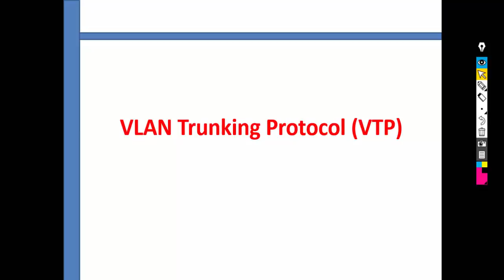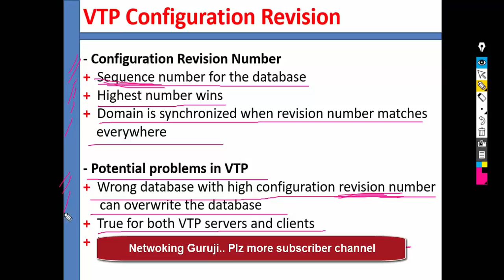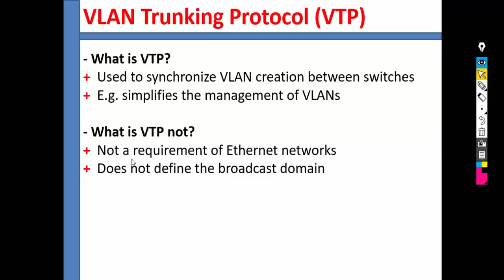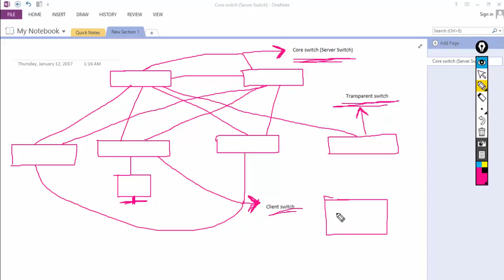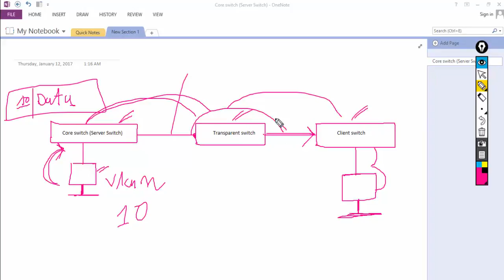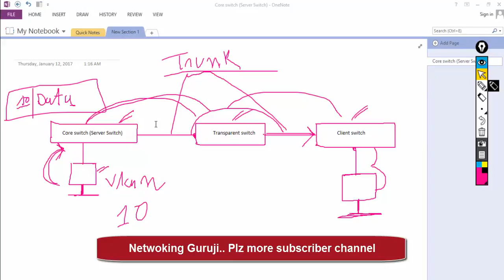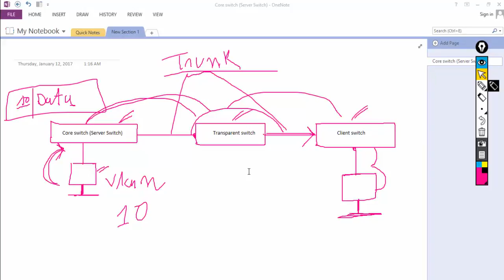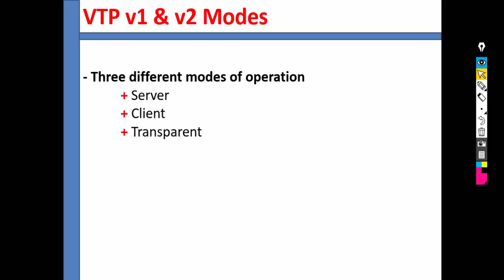WHAT IS THE VTP